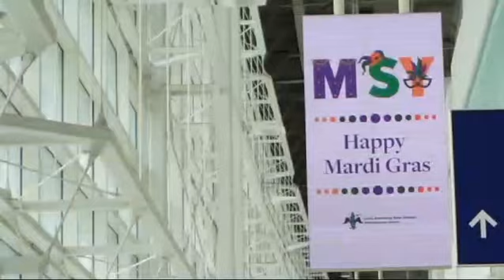🥰Surprise proposal:what a journey, you two! Delightful film 💞 Out of this world: ‘’ET🤭 phone home‘’